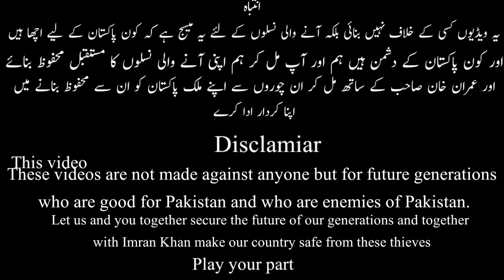Gareebo ka Ali Muhammad Khan😎 || Ali Muhammad funny speach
If you are part of our YouTube family If you want to be If you are interested in watching such videos Our very Dear channel Subscribe to Shehab Varand Official So that our spirits remain young and we you Take fun videos for this Keep coming thanks Take care Of your beloved Be careful, keep smiling